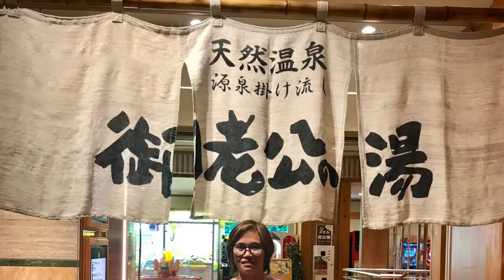My story Life🤓